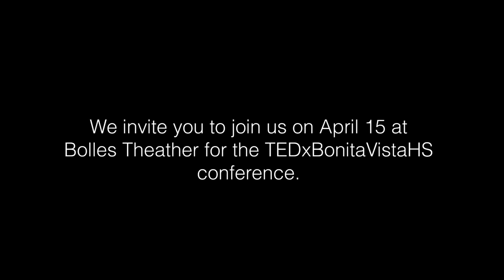BVTV Broadcast 4-10-2023